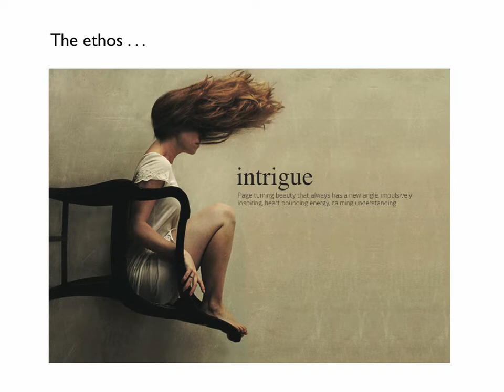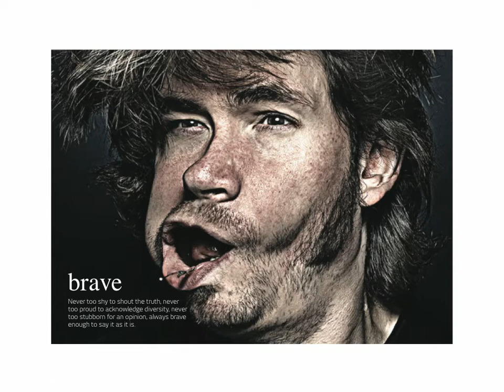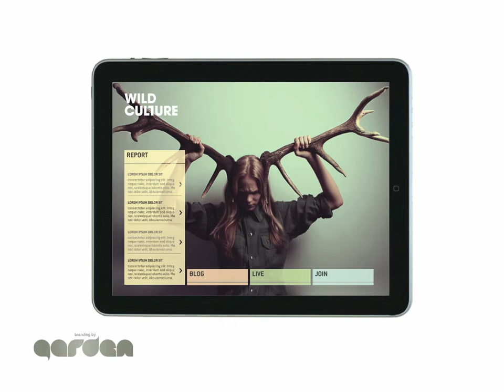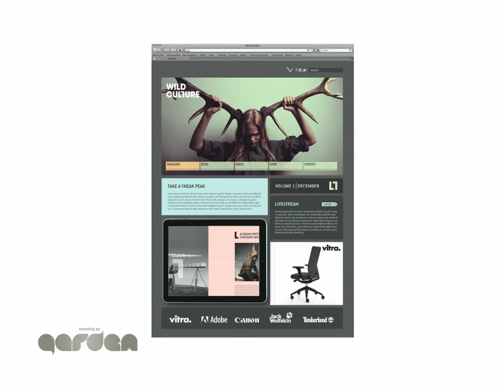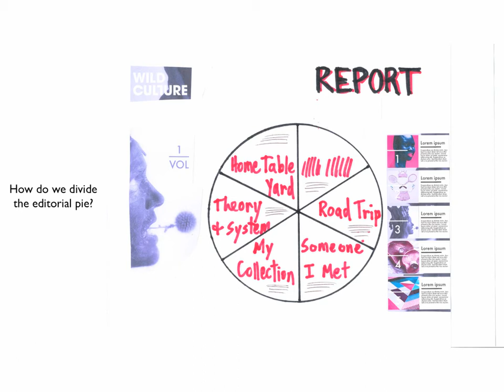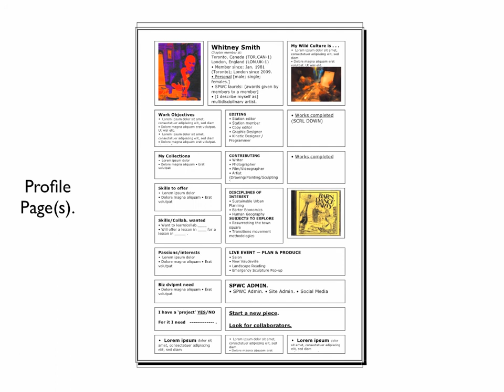Whitney Smith - Wild Culture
Whitney Smith is the Artistic Director of the Society for the Preservation of Wild Culture. Wild Culture online and live events aim to house a community of passionate individuals engaged in collaborative practice.